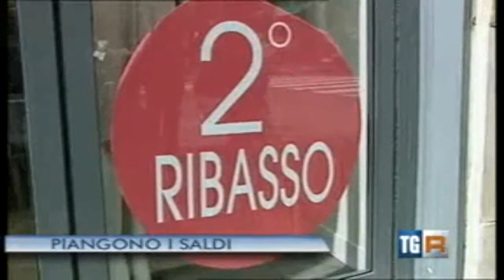Saldi: bicchiere mezzo vuoto secondo i dati Cna - Tg3 Lazio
Secondo Cna Commercio Roma, la contrazione rispetto al 2013 si attesta intorno al 15%/20% in meno.